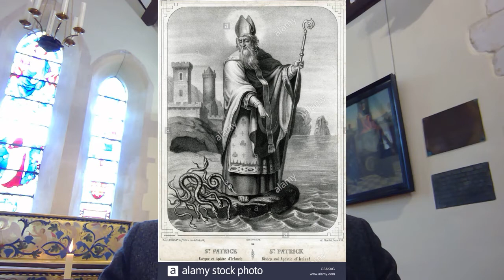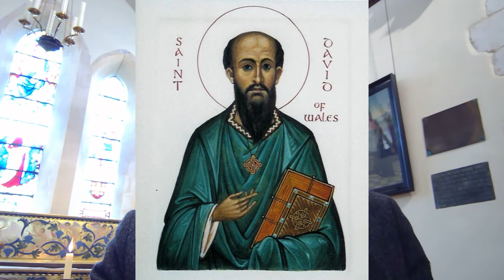All Saints in SunSchool